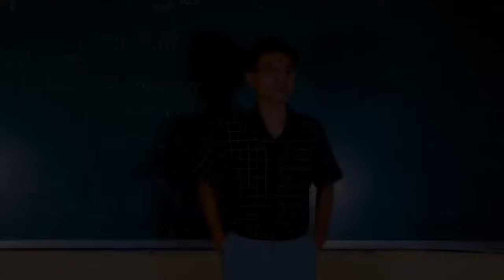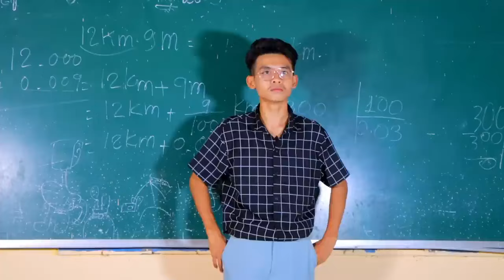រឿង ក្រមុំអ្នកលេងចង់បានប្ដី មួយរឿងពេញ !